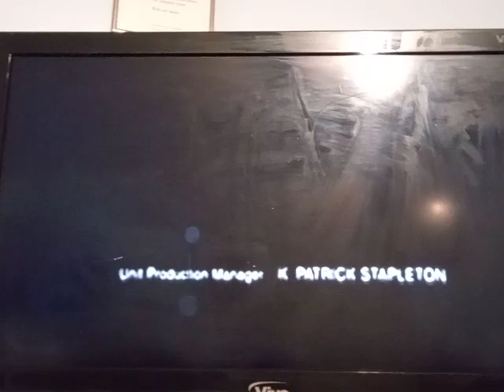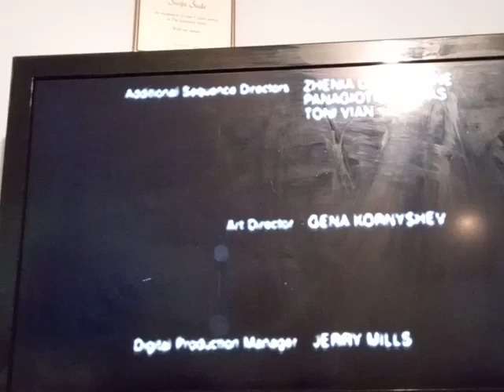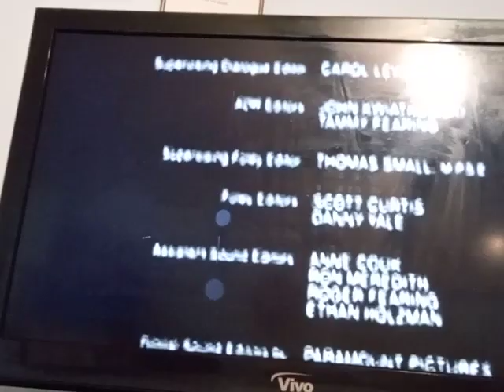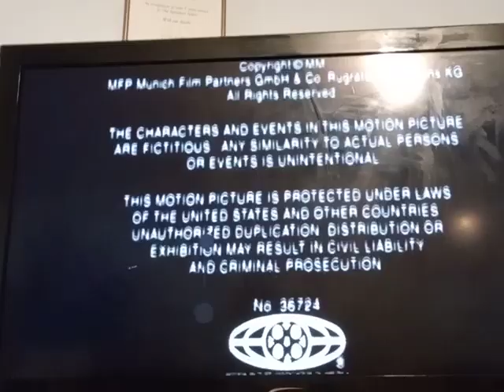Rugrats In Paris End Credits